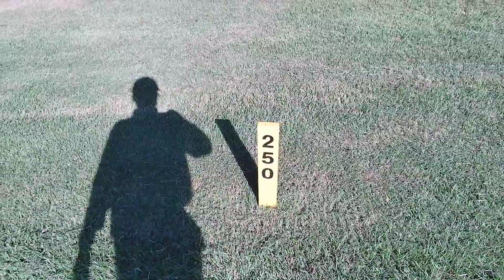【茨城】【岡崎グリーンメンテナンス】【ゴルフ場】【コース管理】【ラフ刈り作業】【求人募集】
【岡崎グリーンメンテナンス】
本日はラフ刈りをやらせて頂きました！
綺麗になるのは気持ちいいですね～！😁